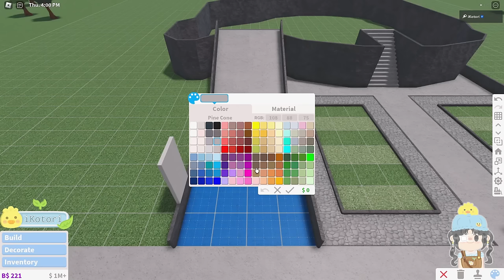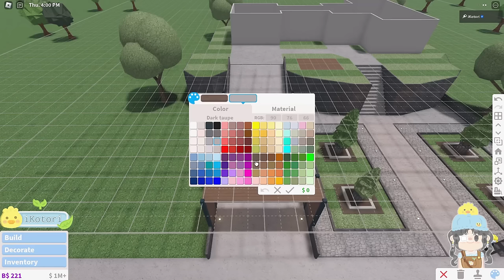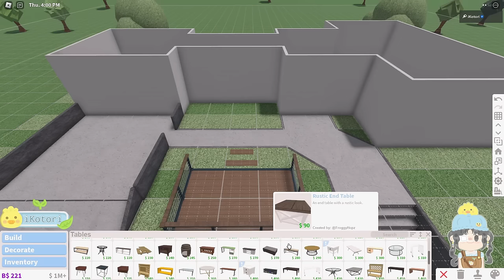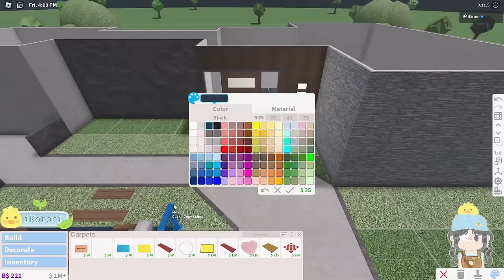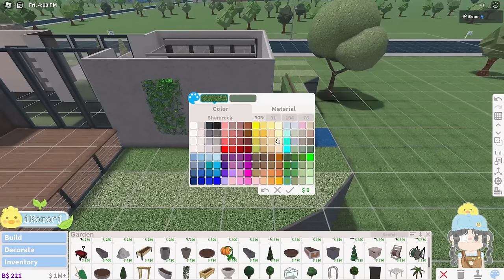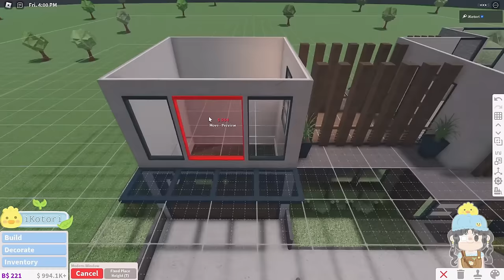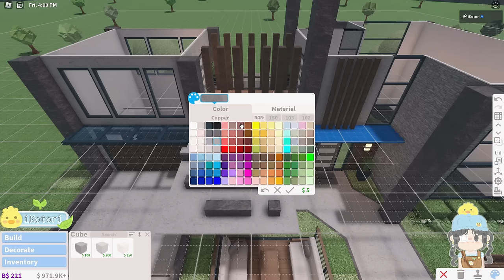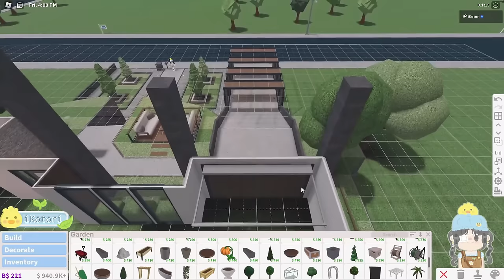Bloxburg - Modern Hill House Speedbuild (exterior) | No Large Plot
🍃 Hello everyone! 🐣🍃

Today I made a modern hill house build.
I'll work on the interior for next week's video.

➤ Gamepasses Used: Multiple Floors, Advanced Placement, and Transform Plus

You can mention my YT name, or link this video to credit me.

Use Star Code "ikotori" when buying Robux or Premium!
(when using this code I earn a small percentage when you purchase) thanks for supporting the channel! ⭐ˎˊ˗

🎧 Songs Played 🎧